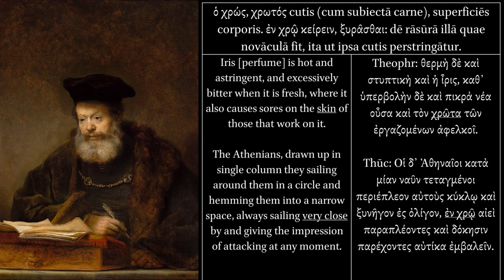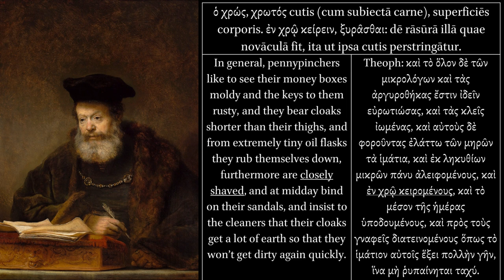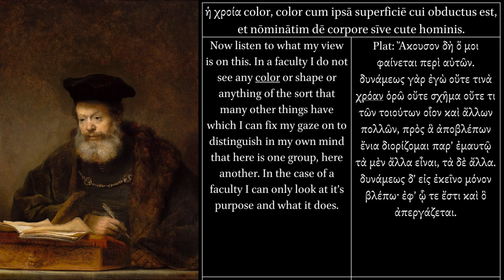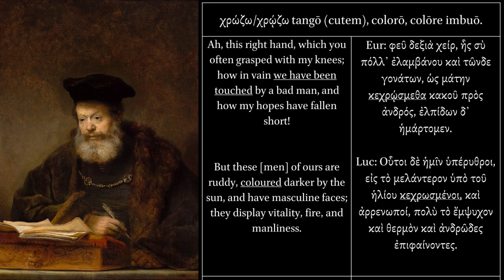Copia Verborum Graecorum: χρώς, χρῶμα